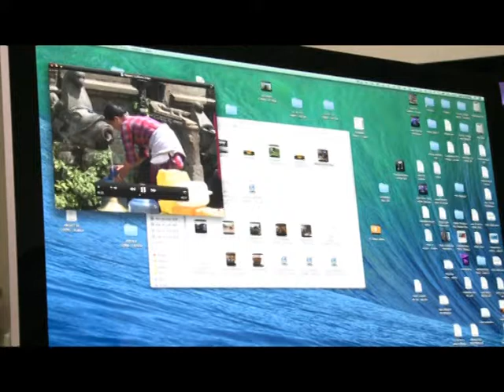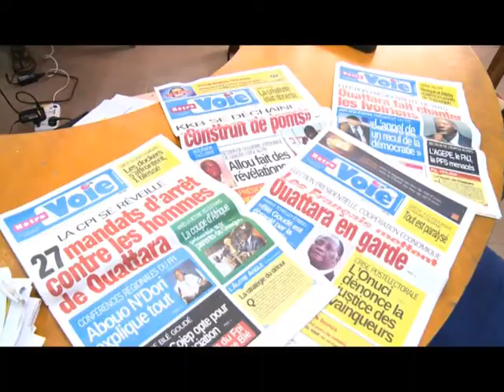Journée de la liberté de la presse en Côte d'Ivoire